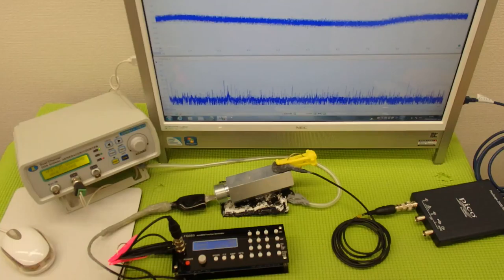表面弾性波を利用した、超音波の発振制御システム（超音波の非線形制御） ultrasonic-labo